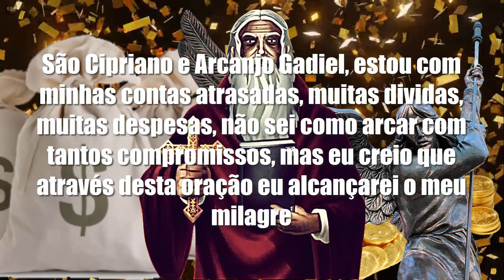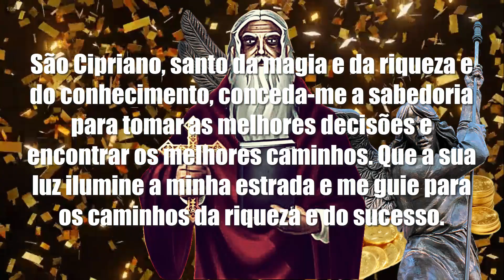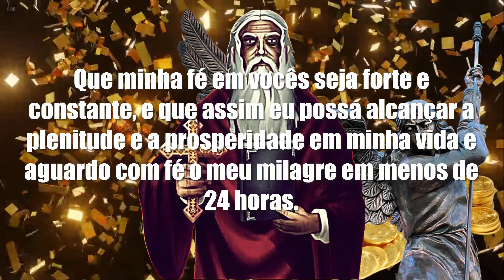ARCANJO GADIEL E SÃO CIPRIANO CHEGARÃO COM SOCORRO EM MENOS DE 24 HORAS (DINHEIRO E DIVIDAS)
A oração de São Cipriano e Gadiel para milagre urgente é um poderoso instrumento de fé e devoção para aqueles que precisam de ajuda divina em momentos difíceis e desafiadores.

Esta oração invoca a intercessão dos santos São Cipriano e Gadiel, cujas vidas foram marcadas por milagres e intervenções divinas, especialmente em situações de urgência.

Ao recitar esta oração com devoção e fé, muitas pessoas relatam sentir uma presença divina ao seu redor, trazendo paz, conforto e esperança em momentos de angústia e desespero.

A oração de São Cipriano e Gadiel é especialmente indicada para aqueles que precisam de um milagre urgente em suas vidas, seja na área da saúde, financeira, amorosa ou espiritual.

Com palavras simples e sinceras, esta oração é uma poderosa ferramenta de conexão com o divino, capaz de transformar realidades e trazer bênçãos para todos aqueles que acreditam no poder da fé e da oração.

Se você está precisando de um milagre urgente em sua vida, experimente recitar a oração de São Cipriano e Gadiel com devoção e confiança, e permita que o poder divino transforme a sua realidade.